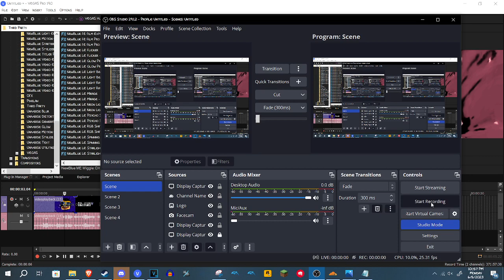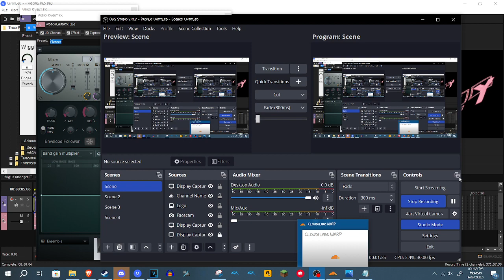How to make Terumokoup v1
NOTE: Don't forget to add tb_grumblebum default preset in between IO/Phaser and Vocodex, I accidentally removed it when I was recording earlier.